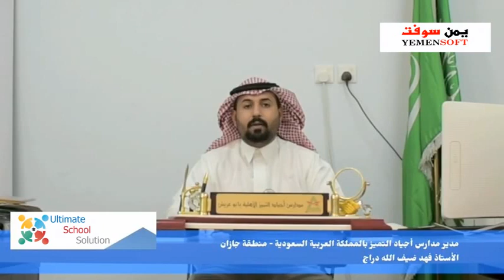قالوا عن التمت سكول-قصة نجاح مدارس اجياد التميز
نظام إدارة المدارس
نظام معلوماتي متطور مبني على تقنية الويب يقدم حلولاً عصرية متكاملة للتعامل مع العملية التعليمية بما تتضمنه من تفاصيل، ابتداءً بتعريف مبنى المدرسة وصفوفها وفصولها والمواد الدراسية المقررة على مستوى كل صف من الصفوف وشروط القبول، وتسجيل الطلاب، والرسوم المقررة على الطالب ومتابعة سداد الفواتير المستحقة مروراً بالطالب ومتابعة حضوره وغيابه وتقييم مستوى تحصيله العلمي وتقييم الإنجاز للواجبات المدرسية والفروض المنزلية، إلى المعلم وتخصصه وجدول الحصص المقررة عليه والفصول الدراسية المعني بتدريس طلابها ومتابعة حضوره وانصرافه، إلى ولي الأمر الذي يوفر له النظام إمكانية متابعة المستوى العلمي لأبنائه ومتابعة انضباطهم وواجباتهم والرسوم المستحقة السداد لإدارة المدرسة، هذا فيما يتعلق بجوهر العملية التعليمية أما فيما يتعلق بإدارة الأحداث والأخبار والرسائل والبلاغات وقوائم المتميزين من الطلاب والمدرسين وغيرها الكثير من الوظائف والمميزات فإن النظام يوفرها للمستخدم بقالب سهل وممتع الأمر الذي يمكن القول معه أن نظام إدارة المدارس المنظور في هذا الدليل يمثل بيئة تعليمية متكاملة.

أهم المميزات:
يدعم واجهة مستخدم سهلة الاستخدام ومتوافقة مع أنواع الأجهزة المختلفة
يمكّن المتابعة التعليمية المتزامنة من خلال إنشاء تكامل بين الوظائف المختلفة ، بما في ذلك: الإدارة ، والمعلمين ، والمشرفين ، والامتحانات ، والطلاب ، وأولياء الأمور ، وما إلى ذلك.
يتحكم في الانضباط الأكاديمي ويراقب حضور المعلمين ، ويدعم استخدام المعلمين الاحتياطيين لتغطية الغائبين.

يدعم التكامل مع جميع التطبيقات المعروفة لتنفيذ فصول التعلم الافتراضية
يدعم أدوات الدفع عبر الإنترنت ، مثل: PayPal و 2Checkout و Pay money

يدعم اللغة الإنجليزية والعربية والفرنسية والتركية (يمكن إضافة لغات أخرى)
يدعم كلاً من التقويمين الميلادي والهجري
يقدم تحديثات النظام عبر الإنترنت
يوفر المرونة ، على سبيل المثال ، يمكن تعيين امتحانات رياض الأطفال بدون درجات. المعلمون هم من بين المستخدمين الرئيسيين الذين يتحملون مسؤولية تسجيل الحالة التعليمية للطلاب وتقدمهم .